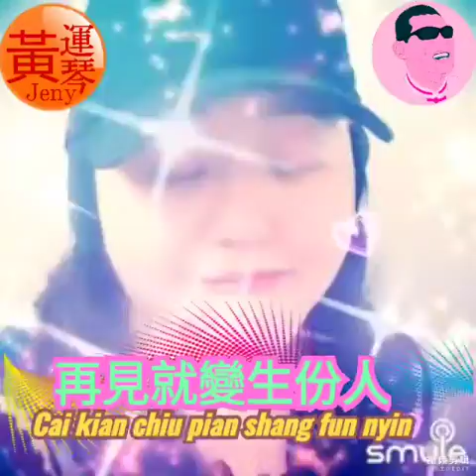再见只是陌生人 zai jian zhi shi mo sheng ren cai kian chiu pian shang fun nyin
Cai kian chiu pian sang fun nyin
再见只是陌生人 - 庄心妍

Hakka lyrics by Anton Xie

Oi ko nyi
Chiu tong nyi he cho kai nyi
Jiu teu cho
Chi ka tu oi fu (cit) nyin
Mang ti ngai oi to
M jin koi oi kai nyin
Khi shit ngai
Siong oi kai m boi ko fun

Oi ko nyi
Cui shau ngai lo sit shin nyin
Jiu teu cho
Chi ka m shi hi siong chau
Mang ti ngai cho ko
Hiong fuk kai shi fun
Lia pu theu
To jit cak shong sim kai nyin

Liong sha oi teu nan sha nan fun
Oi teu m ku jit sen
To mai cai kian chiu pian
Shang fun nyin
Am loi ja mo shang
Nga sim tu an lang
Ka chiat mong pi pun shiu
Ko tet nyin kiang

Chi ka oi teu nan sha nan fun
OI teu cui heu han he
Mo kho nen
Nyi ceu mo liu jang
Nga sim thung mo shang
Oi nak ma kai kak muk cip
Tui khong

Mo kho nen
Tui khong

Tui khong